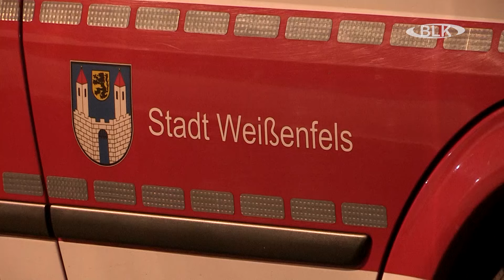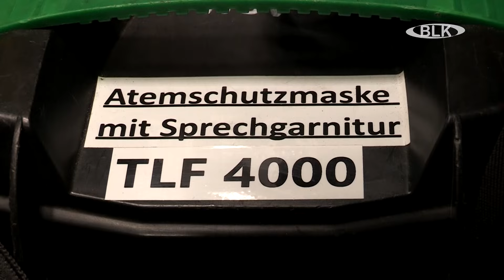Fahrzeugübergabe Tanklöschfahrzeug an die Feuerwehr Weißenfels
Eine gut ausgerüstete Feuerwehr ist für jede Kommune und ihre Bürger wichtig. In Weißenfels ging nun ein Fahrzeug nach 28 Jahren in den wohlverdienten Ruhestand und ein neues Modell konnte in Dienst gestellt werden. Wir waren bei der feierlichen Übergabe in der Feuerwehrwache der Stadt mit dabei.